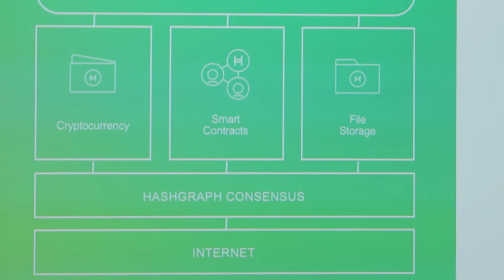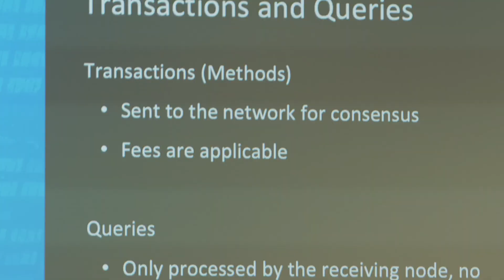Presenting Hedera network and working with hashgraph at a meet up in Salt Lake City, UT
Learn more by visiting Hashgraph.org!